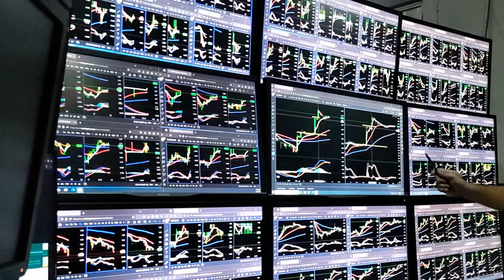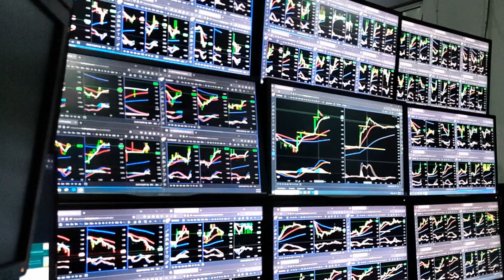19 &20 Jan 2024 Personal Coaching Secara Percuma , Trader Agung Gombak,Cheras,Dengkil,Salak Tinggi D